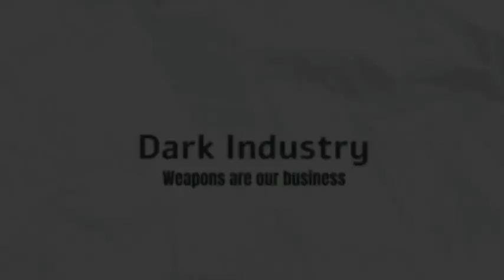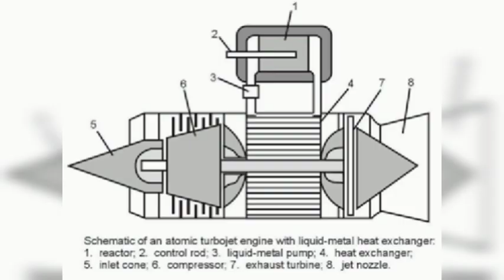Nuclear powered aircraft! it can fly without refueling many years!🤯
in this video we are talking about crazy cold war project Convair X-6. hope you enjoy